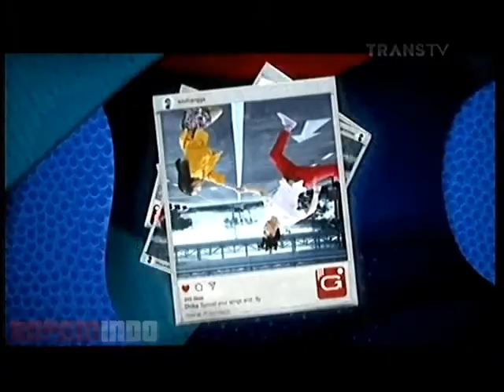Iklan GG Mild - Celebrate Young Life [with Rangga Azof] @azofrangga [15 Detik]